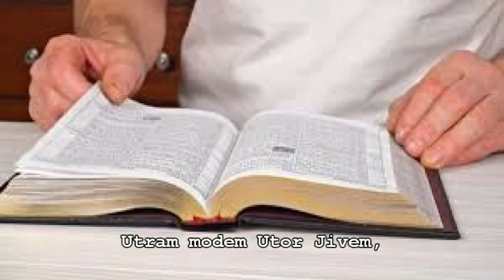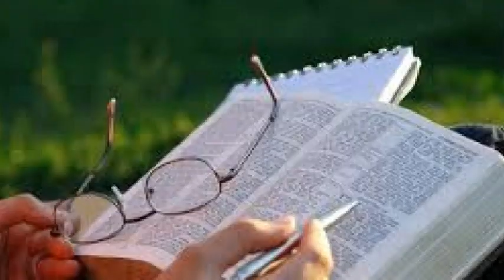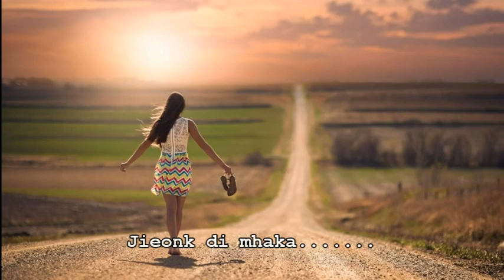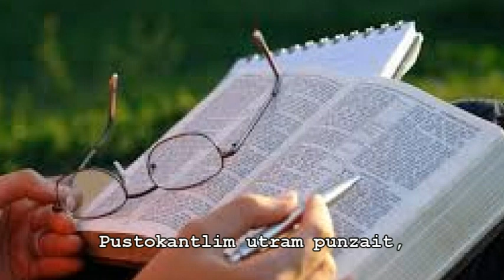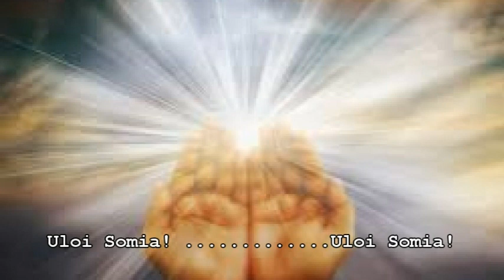Utoram modem utor jivem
Konkanni hymn, Gaionacho jhelo: B-11, pg.28
Sung by: Bro Marcal Mascarenhas &n Sr. Ruby